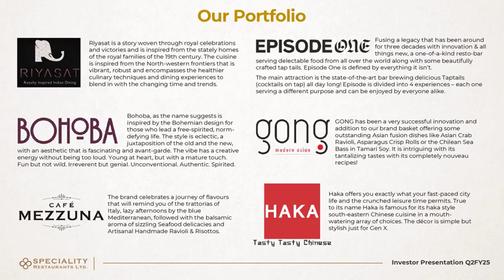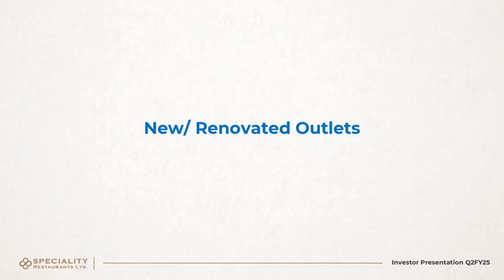SPECIALITY RESTAURANTS LTD Investor Presentation for Q2 FY March 2025